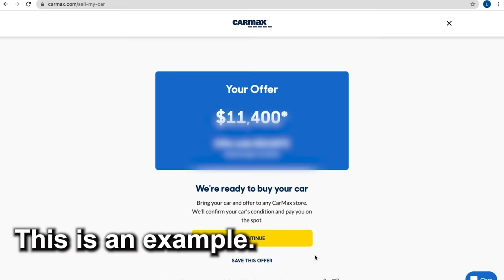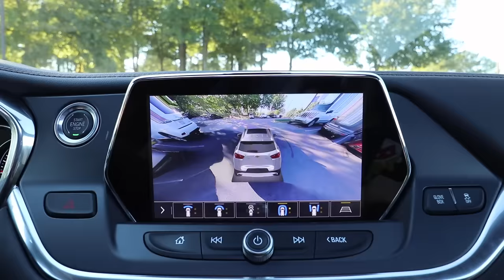DESTROYING HER CAR AND SURPRISING HER WITH A NEW ONE!!